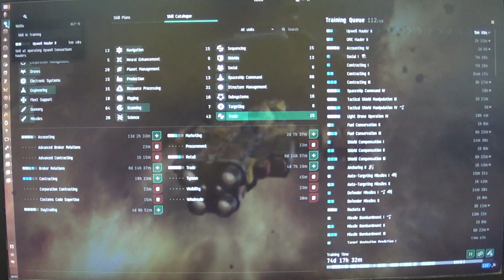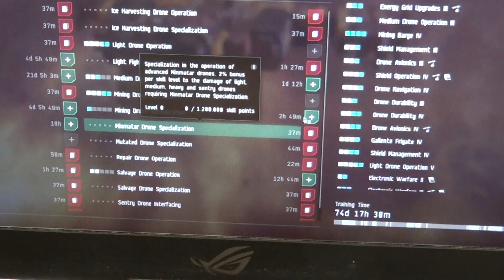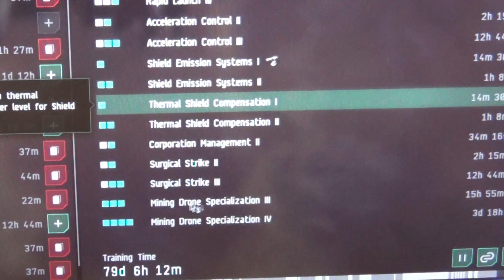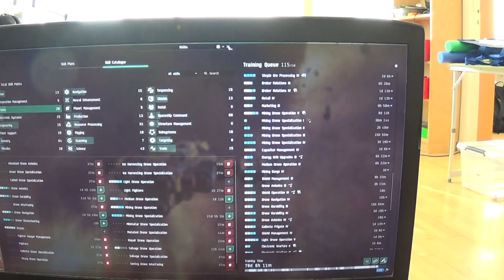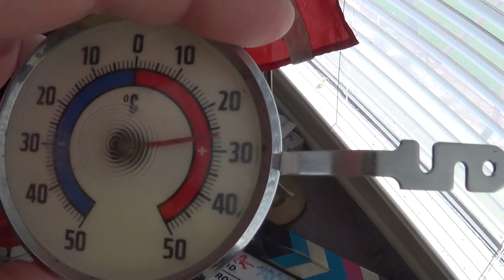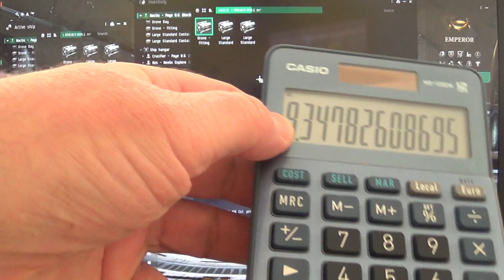MongoTV_18700 - EVE Online - DANSK - Del 218 - Dag 19 - NY Ore Noctis Hauler 138 Mill ISK - Paye 0.6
DEL 218 - Dag 19 - FREDAG..
God FREDAG. Det er nok snart 20 ÅR siden, som omkring år 2005, at jeg begyndter på, at spille det her online multiuse space game "EVE Online" ? Jeg har boet her snart over 12 år, i den lille 2 rum lejlighed, som jeg bor i nu. Kun 3 kilometer herfra, boet jeg hele 9 ÅR, i en lille 1 rum bolig, på omkring 35 kvm. Så det er omkring 21 år siden, at jeg flyttet ind der, i min gamle 1 rum bolig. Så det passer nok, at det snart er 20 ÅR siden, jeg første gang, begyhnde på, at spille det her EVE Online. Dengang for snart 20 år siden, der var der ikke sådan store mining skibe, der kunne hurtigt mining bjerge af ore, man kan sælger for en masse millions ISK penge i spil. Der mining man med små skibe, som jeg gør nu, eller med et fragt skib, med 1 mining laser på, der tog timevis, at fylde last op med ore. Kun de mest rige spiller, havde sådan store Battelships, hvor der måske kunne sidder 4-5 små mining laser på, og sådan et dyrt battleship, det fik jeg aldrig dengang. Men jeg begynde på, at fragte NCP gods "Spiced Wine", i EVE Online, og tjente mange 100 millioner på det, og par 1.000 ISK millioner. Men de ISK spilpenge, dem solgt jeg (ulovligt) for rigtig penge Dollars, som jeg fik udbetalt, på min game Pay Pal konto, og kunne overføre de penge fra Pay Pal, til min rigtig danske bankkonto. Men EVE Online lavet engang, et stort raid-aktion, imod spiller der ulovligt solgt ISK spil penge, for rigtig Dollars penge. Og der blev mine gamle originale EVE Online spilkonti, lukket ned, og banned. Og det var også meget dumt af mig, at bruge mine originale spilkonti til, at sælge de ISK spilpenge, direkte fra. Jeg skulle have oprettet 1-2 ekstra spilkonti, som "Mellemmand" konti, og overført mine ISK spilpenge jeg ville sælge, til den "Mellemmand", EVE spilkonti, for at sløre mine pengespor, til mine originale spilkonti, jeg lavet de penge på. Men det gjorde jeg så ikke, og de blev lukket og banned. Men så oprettet jeg nogle nye EVE spilkonti, som 4-5 stykker, som jeg betalt for, som 15 år siden. Det er så de mange gamle EVE spilkonti, jeg nu har mistet min adgang til igen, fordi der er nogle peroblemer, med den gamle email konto, jeg fik registeret de mange EVE konti på. Så jeg er startet helt forfra nu, med en helt ny EVE spilkonto. Det gjode jeg igår mandag, og det er tirsdag nu. Og jeg har faktisk lige, betalt en opgradering til 7 dage Omega konto, for EUR 5. Klokken den er lidt over 13.50 nu. Og EVE Online lukker 1 time om dagen, imellem klokken 13-14 dansk tid. Så EVE Online åbner igen, lige om lidt, om en 10 minutter. Så jeg skal selvfølgelig online igen, da jeg jo lige, har betalt EUR 5, for at upgrade min gratis EVE konto, til en 7 dage Omega EVE konto. Jeg vil lige bruge, den her lange danske tekst, til alle mine danske EVE Online video, fra i dag tisdag, og de næste mange dage. Da jeg ikke orker, at sidde, og skrive sådan her, hver dag.